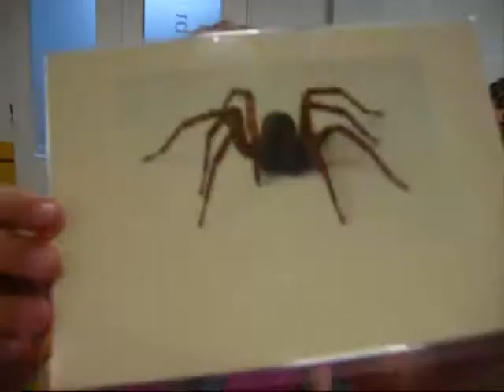Flyers and the Fly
A group of young learners singing 'There was an old lady who swallowed a fly' at the British Council, Bratislava, Slovakia.